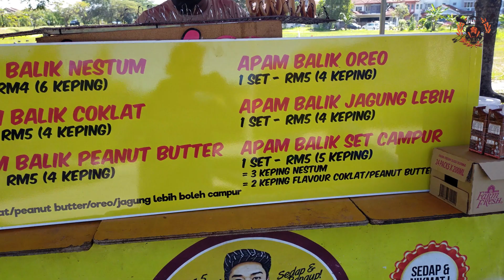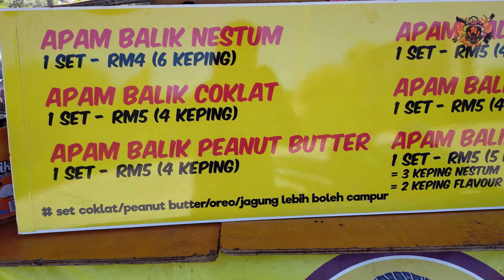BANG SAYA NAK BELI APAM SEMUA PERASA 😉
hai guys.. assalamualaikum n salam sejahtera..tqsm support video - video terbaru firdaua bombasel..semoga kita semua dipermudahkan segala urusan 🤲